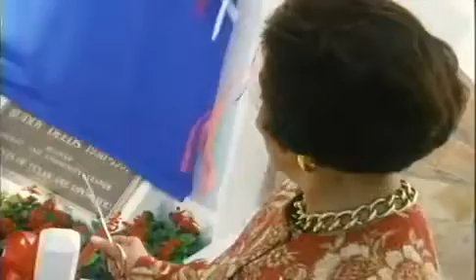1996 Lone Star Official Trailer 1 Columbia Pictures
1996 Lone Star
Category:  Drama, Mystery
Production: Columbia Pictures
Director:  John Sayles
Cast:
Stephen Mendillo ... Cliff
Chris Cooper ... Sam
Elizabeth Peña ... Pilar